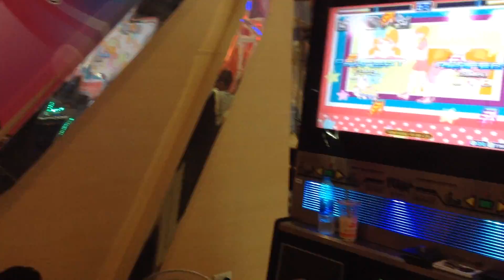Echo หนองคาย Winter 2015 : Pump it Up : NeckFX vs BoydTR : The people didn't know S15 [Round 1]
Looking for more video ? another video look here because copyright on youtube